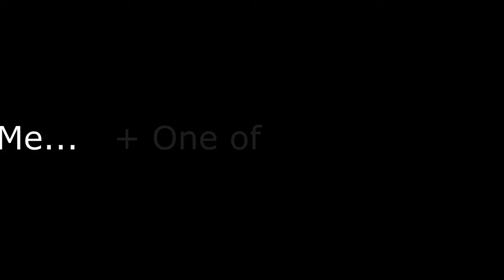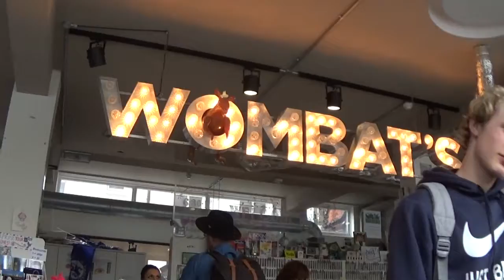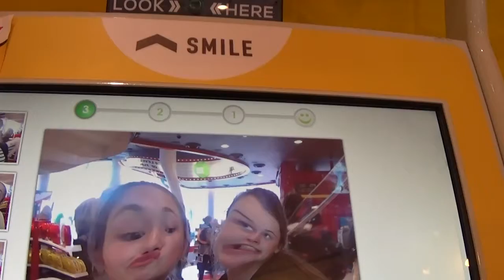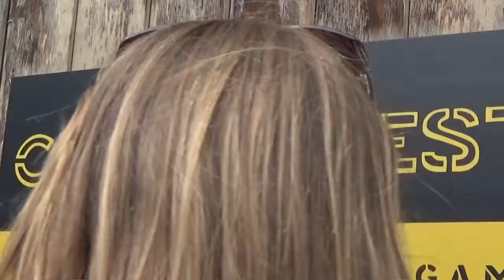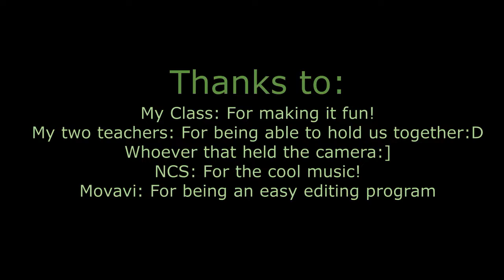Classtour to London 2016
Thanks for a great experience!